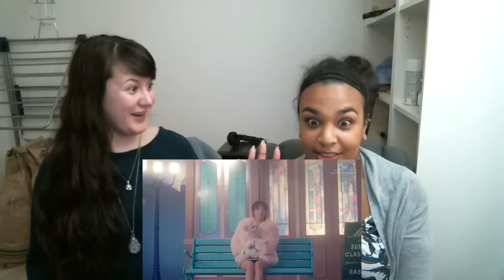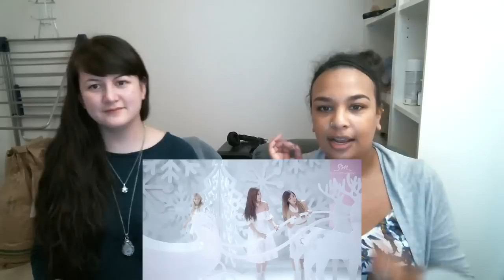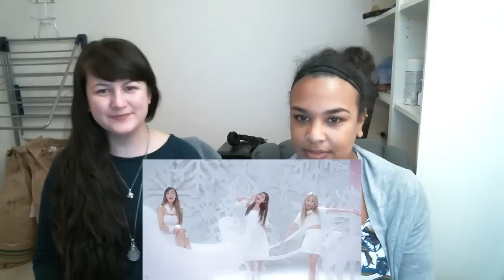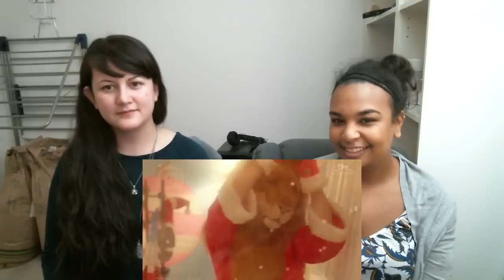Girls' Generation 소녀시대 (TTS) - Dear Santa [Reaction]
SOOOOO MUCH CUTE!!! AND SPARKLES!! AND PRETTY!!!

Sam and Christina react to SNSD TaeTiSeo's Dear Santa music video.

While you’re here, why not check out...

Intro: Mommae - Jay Park